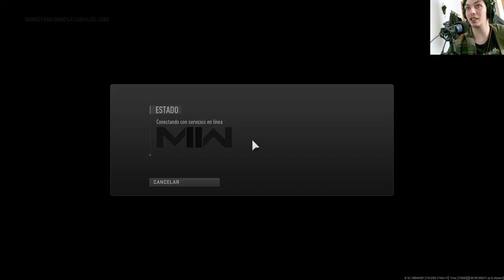Como sacarte el camo Orión en MWII FACIL | Español | Kastov-762 | Capítulo 26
El sargento Foley, acompañado de un traductor afgano, está adiestrando reclutas del Ejército Nacional Afgano en la base de artillería Phoenix de Afganistán. El soldado Allen, asistiendo a su sargento en la instrucción, realiza una demostración de fuego de fusileria y uso de granadas para ellos, terminado el entrenamiento, se dirige hacia un foso de entrenamiento, donde se encuentra con el cabo Dunn. Él le dice que el General Shepherd estaba buscando a alguien de su unidad para una serie de operaciones especiales, y que podría resultar elegido si da buenos resultados. Tras recorrer el foso, Allen se reúne con su escuadrón nuevamente para ir en apoyo a una emergencia.

Los rangers perdieron una ciudad en la zona roja de Afganistán, por lo que se dirigen a recuperarla. Al principio, el pelotón del sargento Foley realiza fuego de contención mientras un tiendepuentes trabajaba en un puente destruido, entrando a la ciudad a través de él. Una vez que logran cruzar observan como una pareja de F-15 bombardean un edificio ocupado por los talibanes. Una vez que cruzan el puente, los rangers reciben la orden de solo disparar en defensa propia, y a raíz de esto caen en una emboscada. Tras realizar una maniobra para salir vivos de la emboscada, el sargento Foley junto a Allen y los demás se dirigen a despejar una escuela en la que se concentraba el fuego enemigo. Luego de esto llegan al punto de extracción donde los esperaba el general Shepherd.

Debido a su destreza y habilidad, Allen es reasignado por el general Shepherd a la Task Force 141 para una operación especial. Esta fuerza operativa había sido constituida en algún momento entre los años 2011 y 2016 para capturar y eliminar a Vladimir Makarov, e hizo su debut en "Operación Kingfish". En esta fuerza de tareas se encuentran el capitán John Soap MacTavish (personaje jugable en Modern Warfare cuando aun era sargento) y el sargento Gary Roach Sanderson, quienes se dirigen en la misión "Máximo riesgo" a una base en la cordillera de Tian Shan en Kazajistán para recuperar el módulo ACS de un satélite accidentado. Soap y Roach consiguen recuperar el módulo, pero son descubiertos en el acto y se ven obligados a huir del lugar encima de motos de nieve a la zona de extracción alternativa.

Llega el momento de la operación especial para la que el soldado Allen había sido seleccionado. Se le encomienda la tarea de infiltrarse en el grupo terrorista de Vladimir Makarov para conseguir ganarse su confianza. Para ello debe participar en un atentado al aeropuerto internacional de Moscú. Antes de perpetrar el atentado, Makarov da la orden de no hablar en ruso, porque él ya sabía que Allen, quien supuestamente se llamaba Alexei Borodin, en realidad era un estadounidense infiltrado. Los terroristas matan a sangre fría a un gran número de civiles y policías antimotines. Al final de la misión llega un hombre de Makarov para extraerlos del lugar en una ambulancia, para no levantar sospechas. Todos suben al vehículo, quedando Allen al último. Cuando estaba por subir, Makarov le dispara en el pecho y lo deja casi muerto en el suelo. "El americano pensó que nos podía engañar. Cuando encuentren el cadáver, toda Rusia exigirá la guerra" dice por radio. Con esto se revela el verdadero plan de Makarov, que era dejar el cadáver de un soldado estadounidense ante la masacre en el aeropuerto, para que Rusia le declare la guerra a Estados Unidos.

La Task Force 141 necesitaba pruebas de que Makarov era el verdadero responsable del atentado y no Estados Unidos, pero con Allen muerto no tenían forma de demostrarlo. Por ello, analizaron los proyectiles utilizados por los terroristas y se dieron cuenta de que provenían de Brasil. Soap, Ghost y Roach, junto con Royce y Meat se dirigen a Río de Janeiro para capturar al traficante de armas Alejandro Rojas, oculto en las favelas, quien había abastecido a Makarov y sus hombres de armas y municiones para el atentado. Primero capturan a su asistente para luego infiltrarse en las favelas y buscarlo a él, a pesar de que para ello debieron luchar con un sinnúmero de milicianos leales a Rojas. Al final, cuando parecía que este iba a escaparse, Soap lo embosca y captura. Pero ya era demasiado tarde para convencer a Rusia de la "inocencia" de los Estados Unidos.